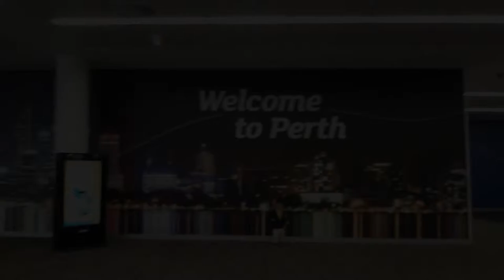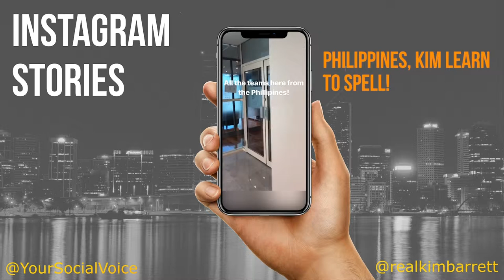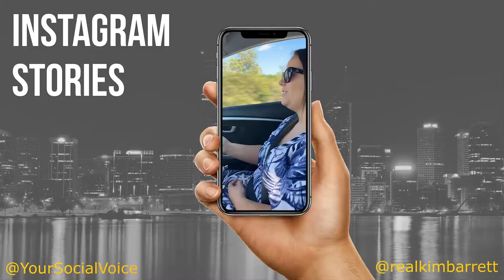Digital Marketing Insider 007: Staff Party Goes South (Part 1)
In today’s video, Kim Barrett from Your Social Voice shows you behind the scenes of the YSV Staff Christmas party in Margaret River, which is a few hours drive south from Perth.